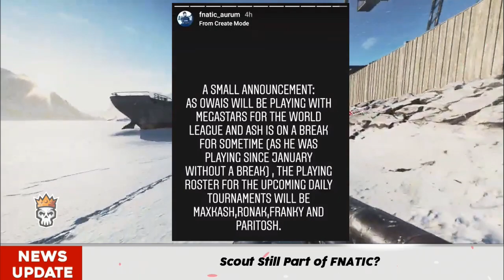SouL NhiBatana Name Revealed | Owais Joins MegaStars | Total Gaming vs Gyan Gaming Controversy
Owais Joins MegaStars | Regaltos Rejected Kronten to Join GodLike |  SouL NhiBatana Name Confirmed | Total Gaming vs Gyan Gaming

Tags Ignore:

Owais Joins MegaStars, Regaltos Rejected Kronten to Join GodLike, SouL NhiBatan Name Confirmed, Total Gaming vs Gyan Gaming, Owais Joining Megastars, Why Regaltos Rejected Kronten Gaming to Join GodLike | Soul Nhi Batana, Who is Soul Nhibatana, Who is Soul Nhibatana, Soul Nhibatana name revealed, IGC Ninja, Gaming Era, All Rounder Gamer, Gyan Gaming vs Total Gaming Controversy, Total Gaming vs Gyan Gaming Controversy, Gyan Gaming Abusing Total Gaming, Total Gaming 80,000 Fraud